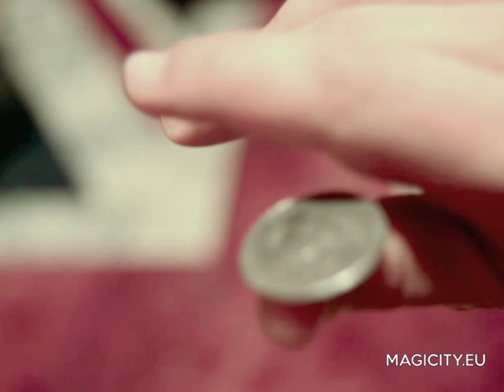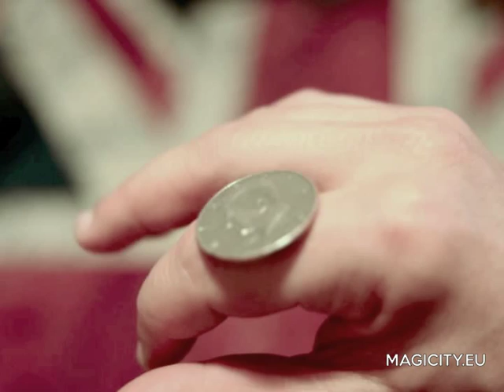Tutorial giochi di prestigio: impariamo il coin roll.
In questo tutorial impareremo il coin roll: una delle fioriture più conosciute, più semplici e più gradite con le monete.
Per altre informazioni e consigli visitate la pagina del tutorial sul nostro sito